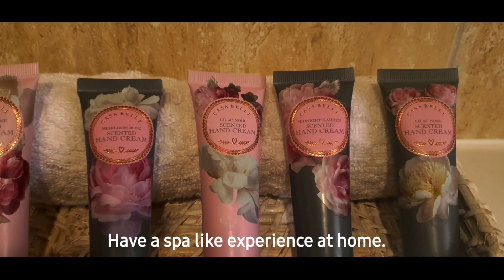MINIMALIST LIFESTYLE / KEEP IT SIMPLE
MABUHAY!

Hello Everyone,
We are Lyn and Steve
From the Philippines  and Australia := )

BE KIND / SPREAD LOVE / WORK HARD/ STAY HUMBLE / SMILE OFTEN
Make things happen / Nothing is impossible.

Thank's every one for the loved and support.